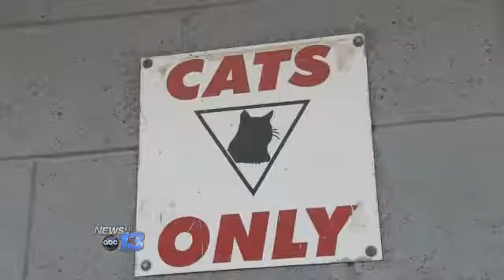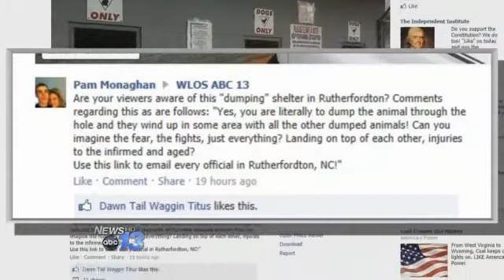Reality Check: Animal Drop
The director of the Rutherford County Animal Shelter says complaints on Facebook about their animal drop boxes are misleading and untrue.  Lt. Leon Godlock says the drop boxes don't allow for multiple animals in one kennel and have a self locking trap door to protect the animal's safety.People began repeating posts on Facebook that the shelter was dropping dogs and cats into a hole and dumping animals on top of other animals.  Godlock says that's just not the case.  He says the animal drop box is really a drop building with three kennels that have individual self locking trap doors.  One is for cats and the other two are for dogs.  He says the only way more than one animal can wind up inside the kennel is if someone is surrendering numerous animals or someone else with a surrendered pet shows up at the same time as another person.
Godlock says the drop boxes are first come first served.  He says without them, people violate the law and abandon their pets, leaving them in air tight boxes outside their gates, chaining them to their fence or even tossing puppies over their barbed wire fence.  He says this is a much safer way to surrender an animal.The State Agriculture Department, which licenses shelters, say there is no law against using an animal drop box. However, fewer counties are using them than in years past.
The neighboring Community Pet Center, which adopts out the animals from the shelter, says the state always passes the shelter's inspections. If they stopped doing that, maybe they could raise the money to build a bigger and better one.
In the meantime, the shelter says the drop box is the safest way to surrender an animal after hours. It's the only time they're open for use.By Frank Fraboni